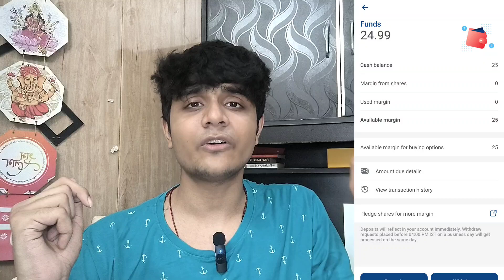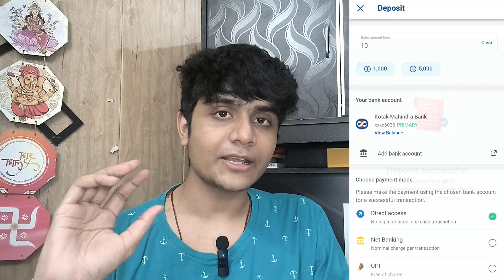Kotak Neo Trade Free Youth Plan Review|Kotak Neo Brokerage Charges|Kotak Neo App Review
ji haan dosto Aaj hum review karne waale hai kotak neo ke trade free youth plan ka toh agar aapko yeh video achi Lage toh is video ko like and humaare channel ko subscribe karna mat bhoolna love you all

1.Kotak Neo Trade Free Youth Plan Review?

2.Kotak Neo Brokerage Charges?

3.Kotak Neo ₹99 Plan Review ?

4.Kotak Neo App Review

Ignore Tags -